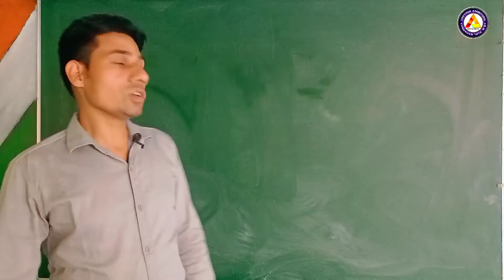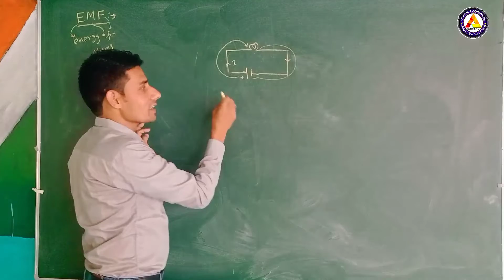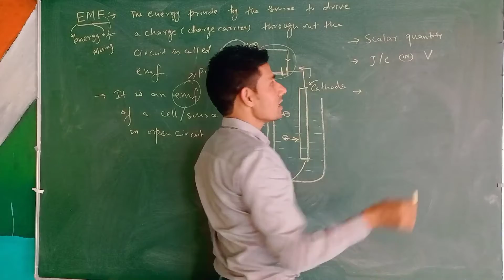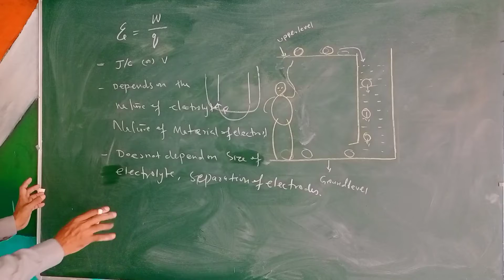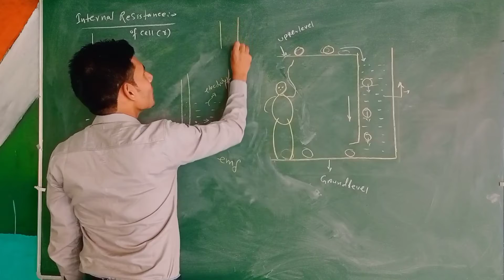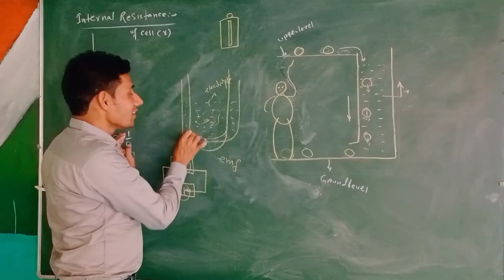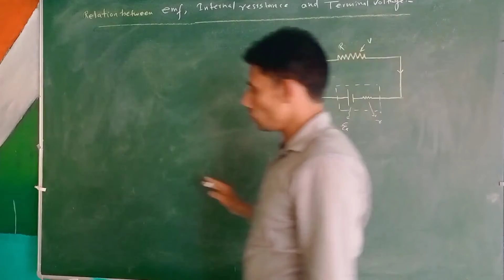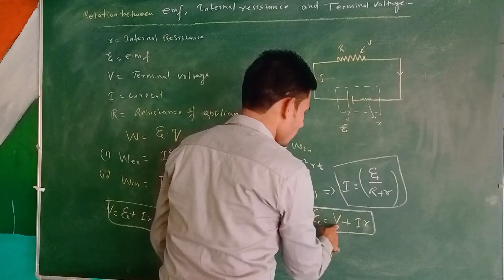ELECTROMOTIVE FORCE FOR 12TH & NEET || INTERNAL RESISTANCE || TERMINAL VOLTAGE || CHEMICAL EFFECT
Physics By Waris Sir
Physics By Ambition Classes
EMF, TERMINAL VOLTAGE & INTERNAL RESISTANCE
Relationship between Internal Resistance, EMF & Terminal Voltage for 12th & NEET
AMBITION CLASSES
# Current Electricity
Chemical effect of electric current